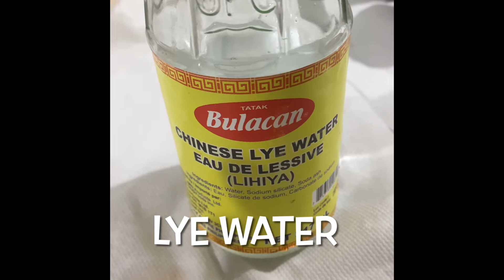𝒦𝓊𝓉𝓈𝒾𝓃𝓉𝒶 | ANG SARAP!!! 𝘗𝘢𝘢𝘯𝘰 𝘨𝘶𝘮𝘢𝘸𝘢 𝘯𝘨 𝘒𝘶𝘵𝘴𝘪𝘯𝘵𝘢?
Recipes👇🏻

1cup all purpose flour
1cup tapioca starch
1&1/2cup brown sugar
1&3/4cup fresh milk
1cup water
1tbsp lye water
*orange food color/annatto powder